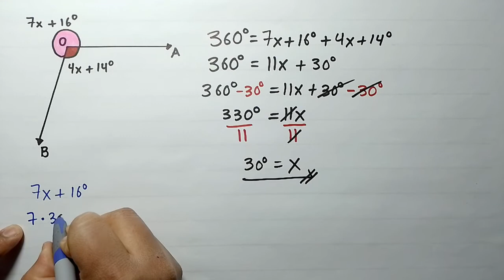ÁNGULOS complementario, suplementarios y PERIGONALES**Video 4**Ejercicios Resueltos